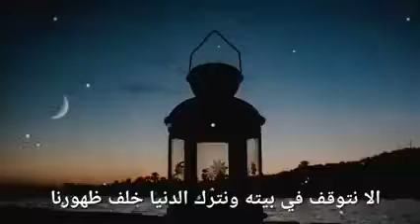العشر الأواخر كلمات محفزة للشيخ سعد العتيق